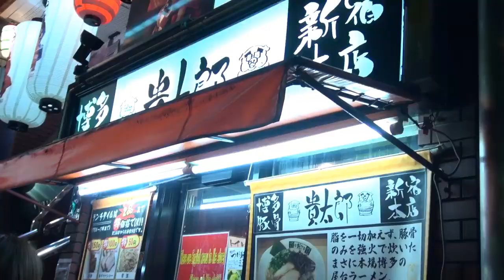Andrey Surcek (アンドレイスーチエック) and Ryūji Akiyama (秋山竜次) in 'EMERGENCY'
Comedy Band in Tokyo, Japan. Staring Japanese Comedian Akiyama Robert.
Andrey Surcek's short version cut.